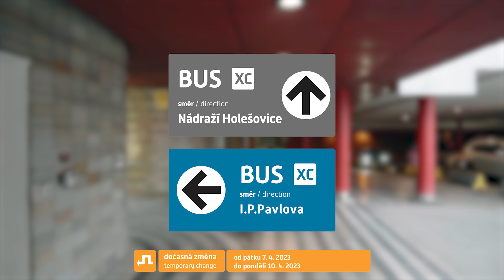Velikonoční výluka provozu metra | přestup ve stanici Hlavní nádraží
Z důvodu opravy trati je od pátku 7. dubna 2023 do pondělí 10. dubna 2023 obousměrně přerušen provoz metra na lince A mezi stanicemi Náměstí Míru – Strašnická a na lince C mezi stanicemi I. P. Pavlova – Vltavská. Podívejte se, kudy přesně přestupovat na náhradní dopravu ve stanici Hlavní nádraží.